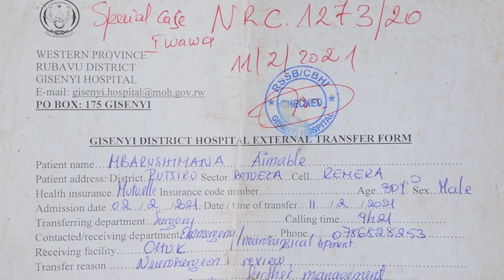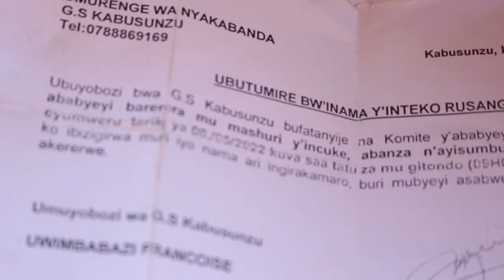Birababaje// yavunikiye umugongo iwawa ahanurira abayobozi imyembe/ aba mu kagare, arasaba ubufasha